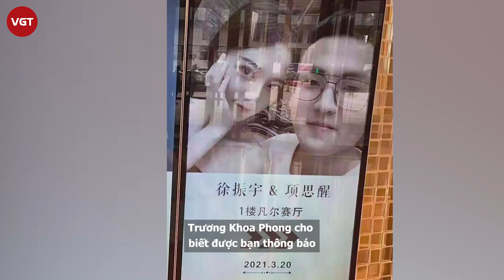Hot girl Hạng Tư Tỉnh có bạn trai còn đính hôn với thiếu gia, bị “bóc phốt” ngay trên sân khấu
Hot girl Trung Quốc Hạng Tư Tỉnh đã bất ngờ trở nên nổi đình nổi đám bởi lùm xùm “cắm sừng” bạn trai họ Trương, lén lút đính hôn với thiếu gia bất động sản. Cô nàng được cư dân mạng gọi bằng những biệt danh như 'hot girl lăng nhăng' hay 'người đẹp bắt cá 2 tay'.